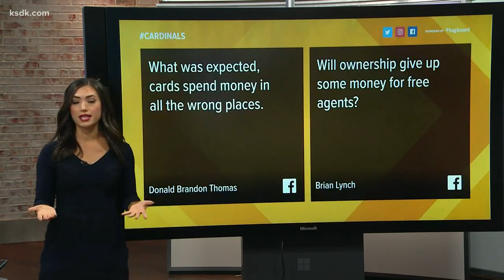Shildt, Mozeliak and Girsch continue to fly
They will now stay with the Cardinals through the 2022 season.